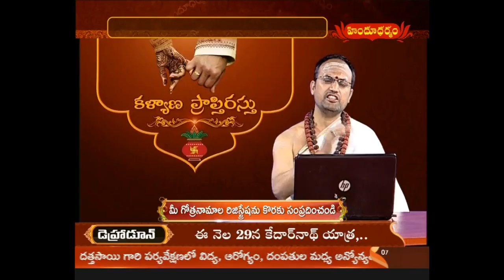Kalyana Praptirasthu | Nandibhatla Srihari Sharma | 07-04-2018 | Hindu Dharmam